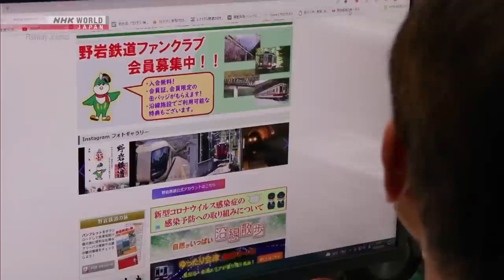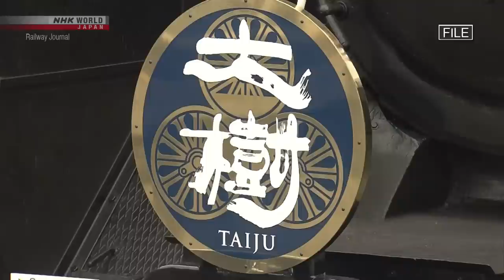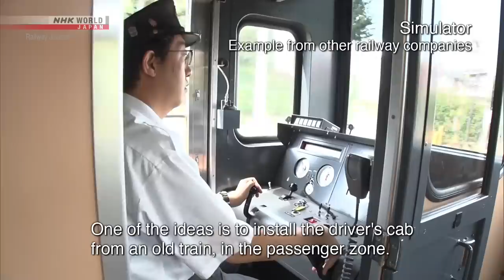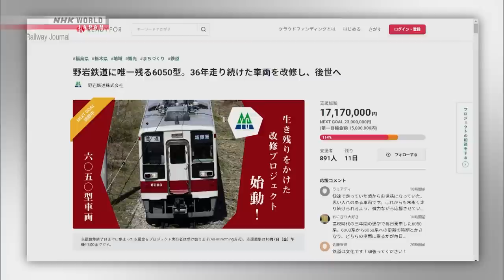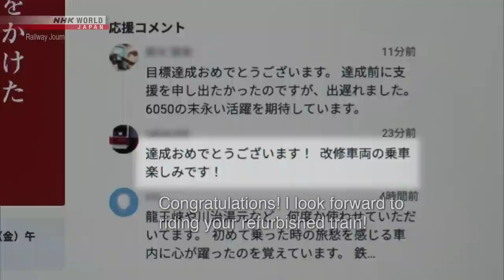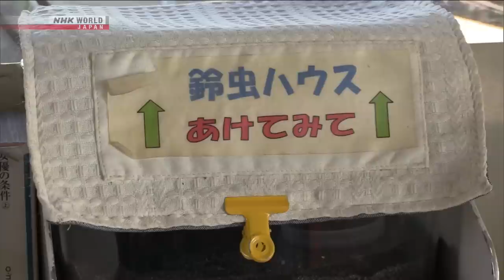Yagan Railway: Surviving as a Connecting Line - Japan Railway Journal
More quality content available on NHK WORLD-JAPAN!

Yagan Railway, which links railways in Tochigi and Fukushima, is looking to provide more services and unique experiences to riders.